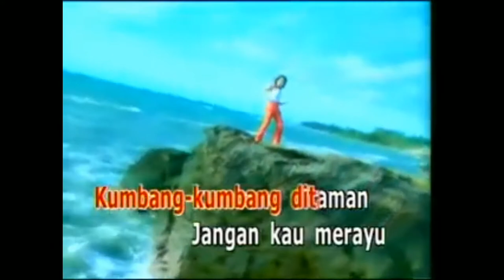Oh Begini caranya Power plant, Salah satu cara cepat mendapatkan goldbar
hai gaesss kali ini gue back dengan misi seru yaitu power plant... gima sih keseruannya.
Yang pasti nya ngajak kelai.

- tutorial power plant

Game : LifeAfter
Tema : Survival, Horror, Zombie, PAY TO NGEBUCIN
Available : Andro, Ios, Windows
Server : LevinCity
Camp : Silence (Mrbpn As Official YTBR)

- LineID : Dulssw

- TiktokID : dulssww

- LikeeID : Dulssw
- View My Playlist About Mobile Legend Dibawah ini